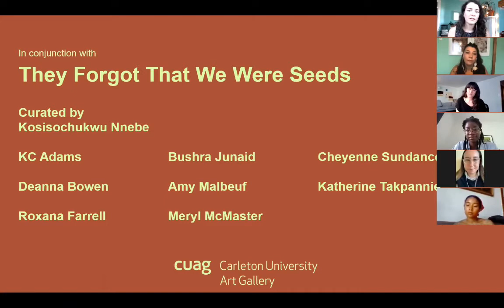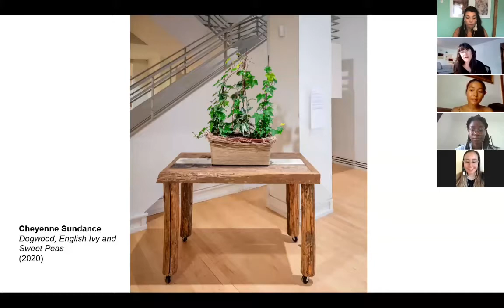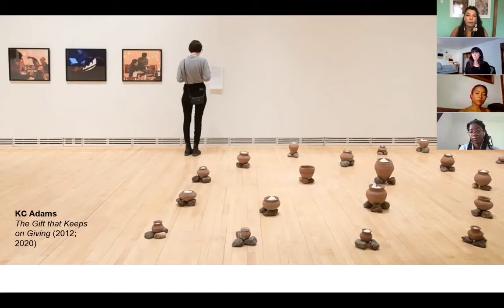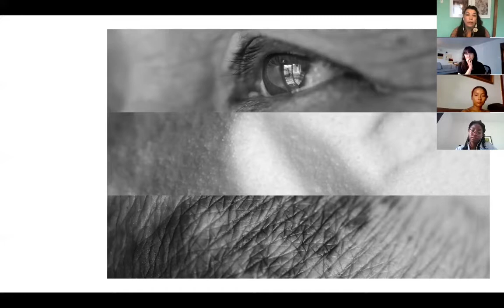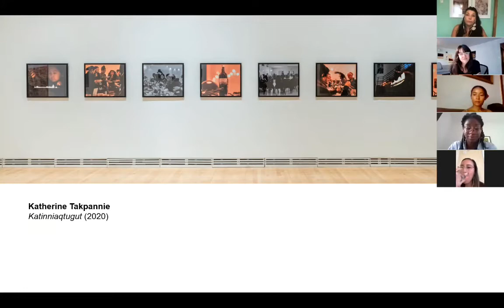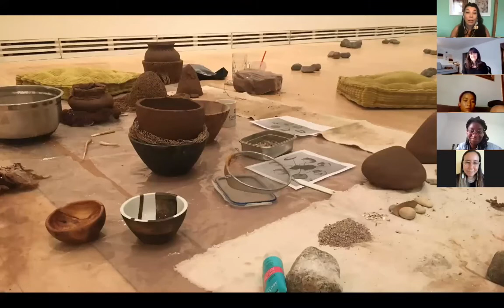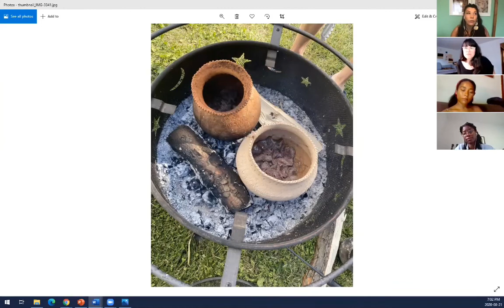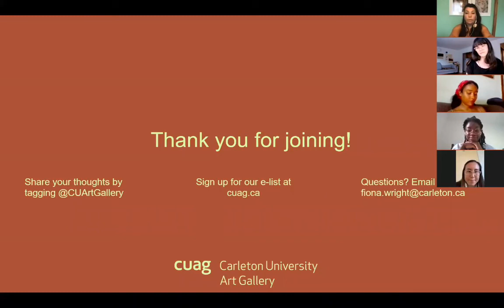CUAG: Talking Food, Land and Relationships // Artists in Conversation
A virtual conversation with three artists whose works were presented in the recent CUAG exhibition “They Forgot That We Were Seeds,” curated by Kosisochukwu Nnebe.

The conversation featured KC Adams, Cheyenne Sundance and Katherine Takpannie, and curator Kosisochukwu Nnebe, and was moderated by Rachelle Dickenson.

This ambitious and exciting group exhibition brought together the work of Black and Indigenous women artists whose works touch on issues of land, migration and food justice and sovereignty. Interwoven throughout the exhibition is an exploration of the kinds of relationships possible between Black and Indigenous women on this land.

Participants:
KC Adams is a Cree, Ojibway and British artist and educator based in Winnipeg.
Rachelle Dickenson is an independent curator and scholar of British, Irish and Red River Métis ancestry.
Kosisochukwu Nnebe is a Nigerian-Canadian artist, curator and policy analyst based in Ottawa.
Cheyenne Sundance is the founder of Sundance Harvest, a food justice-centered urban farm located in Toronto.
Katherine Takpannie is an Ottawa-based Inuk photographer.

"They Forgot That We Were Seeds" was supported by an Ontario Arts Council Culturally Diverse Curatorial Projects grant. CUAG is supported by Carleton University, the Ontario Arts Council and the Canada Council for the Arts.